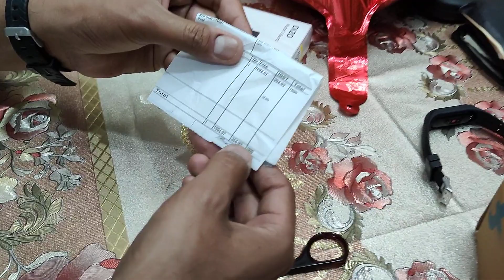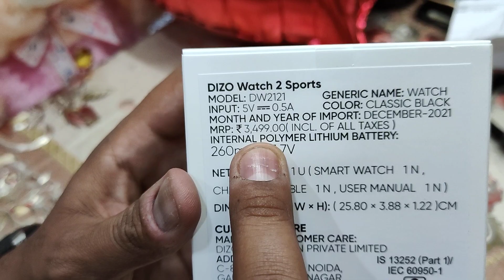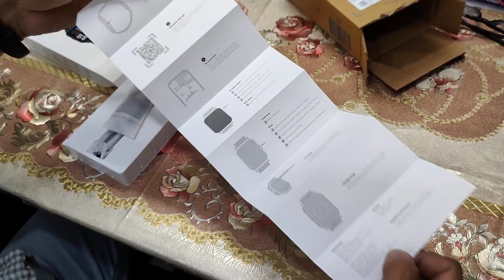🔥DIZO Watch 2 Sports⌚Unboxing and First look @₹1899/- only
hi there, today i will be showing you Unboxing of DIZO Watch 2 Sports Unboxing from Realme.
it's available on Flipkart and i brought this watch in only 1899 using Flipkart axis Bank credit card.